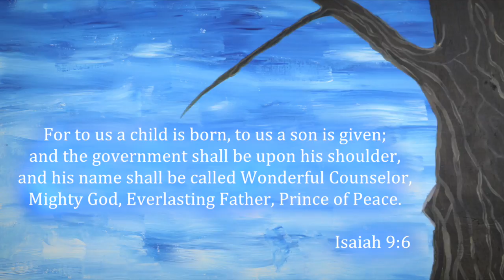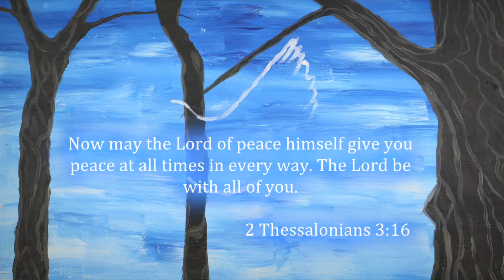Peace - Advent Week 2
Reflections on the second week of Advent.